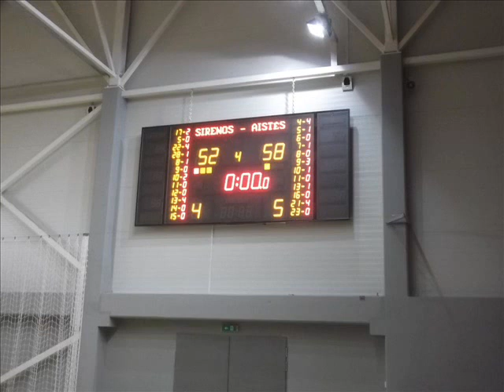SIRENOS+AISTES 2014.11.14+GARLIAVA KAUNO RAJ